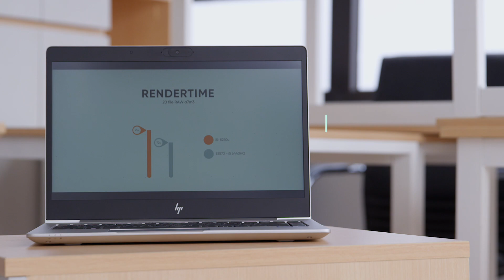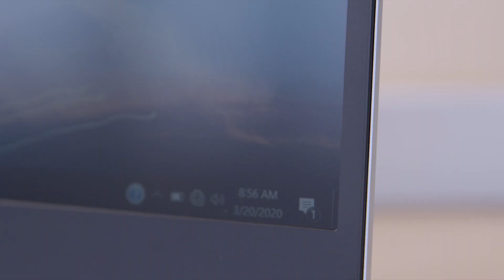TRÊN TAY HP ELITEBOOK 840 G6: KHÁC BIỆT VỚI VỎ KIM LOẠI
Hp Elitebook 840 G6 mang đến cho doanh nhân một chiếc laptop cao cấp, sang trọng và đặc biệt sẽ có những điểm cộng gì về hiệu năng, thiết kế thì còn chần chừ gì mà không xem ngay!

CS1: 105/562 đường Láng, Đống Đa, Hà Nội
CS2: 62 Duy Tân, F15, Q Phú Nhuận, TP HCM
CS3: 69 Phố Vọng, Hai Bà Trưng, Hà Nội

Xin chân thành cảm ơn sự quan tâm của Quý khách!